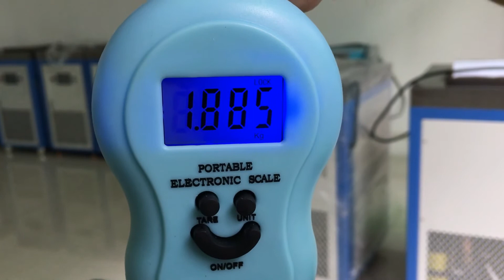iphone6 repair lcd touch screen separator curved screen separation the easiest screen separation way